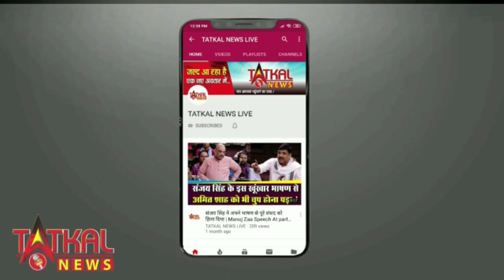नागपुर फेसबुक पर फर्जी अकाउंट बनाकर तमाम अश्लील तस्वीरें की वायरल TatkalNewslive